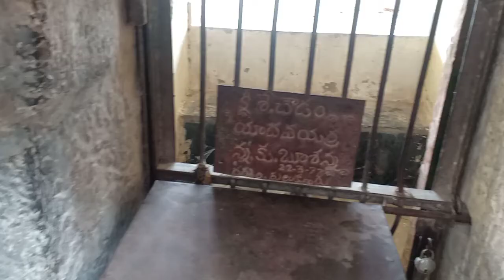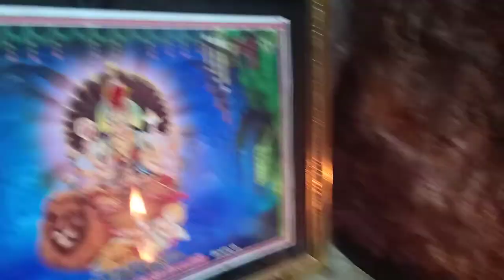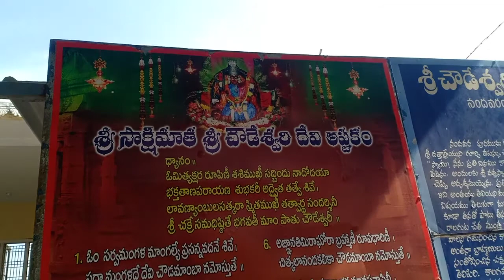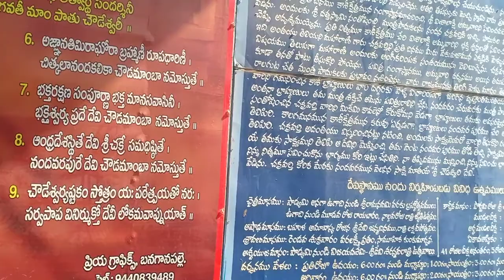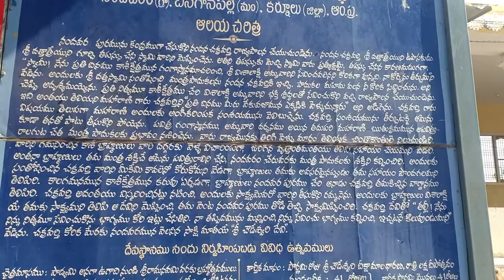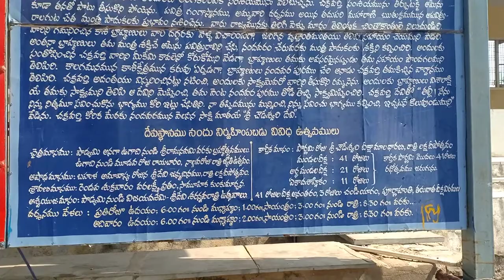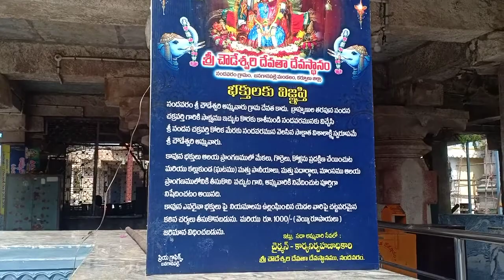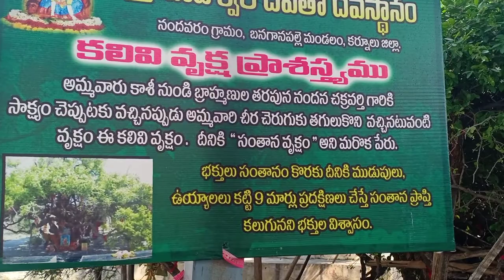Nandavaram Choweshwari Amma Temple